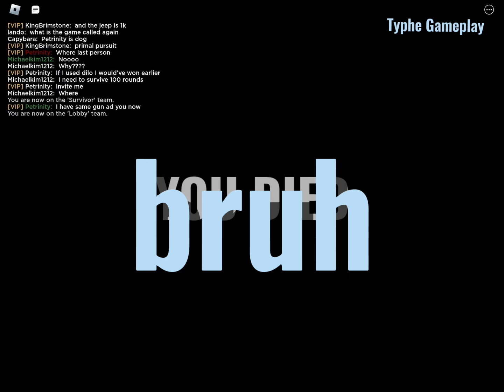Primal Pursuit * SHORT * ( Roblox gameplay )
hey guys today we played a game called primal pursuit it’s basically sharkbite but it’s dinosaurs, if you enjoy this content and want to see more of it hit that like and subscribe button! 👍